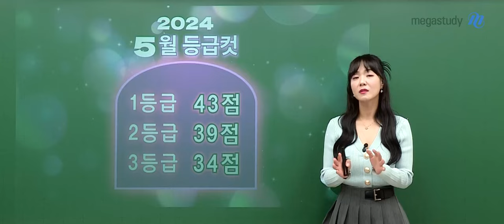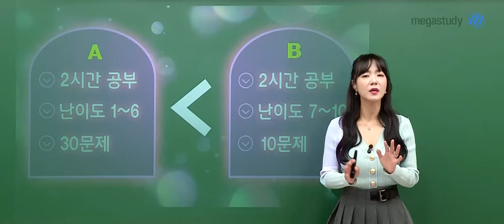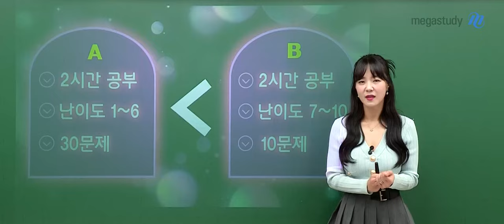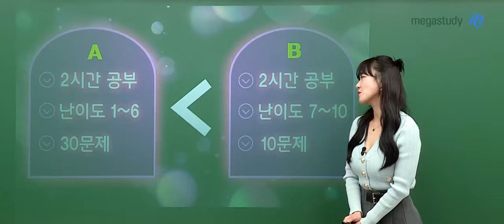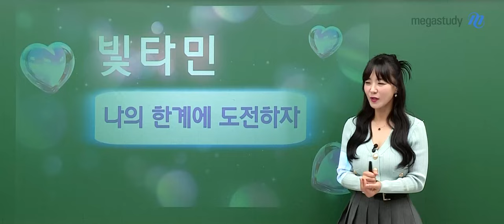[메가스터디] 생명과학 박지향쌤 - 빛타민♥ 실전형 수험생이 되자!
수험생의 학습과 멘탈을 모두 응원하는
박지향 선생님의 빛타민

등급컷은 떨어지고 표준점수는 오른 것을 보아 조금 어렵게 느껴졌을 5월 학평!
특히, 유의미했던 각 분야별 유전 문제를 놓치지 않도록 준비하시기 바랍니다.

2가지 케이스의 학습 성향을 비교해보면서 실전 준비를 위해 무엇이 필요할지
보다 상세한 내용은 영상을 통해 확인해주세요!

빛지향쌤이 준비한 선물도 잊지 마세요♥

2025 빛의 속도로 완성하는 핵심 기출 공지사항 바로가기

2025 스킬로 분석하는 기출완성 - 차근차근 기본편 바로가기